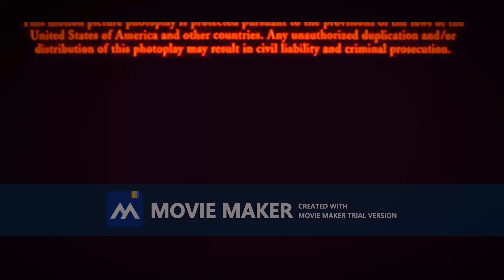Universal Pictures Logo 1997 Columbia Pictures Logo 1993 & Revolution Studios Logo 2003 trial 0